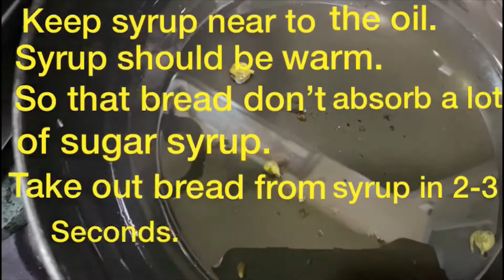Double ka Meetha ....Easy Shahi Tukda Recipe...तयोहार के लिए बहुत ही आसान और टेस्टी शाही टुकड़ा..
Hey Guys...!

How To Make Double ka Meetha at home. Easy Shahi Tukda Recipe...तयोहार के लिए बहुत ही आसान और टेस्टी शाही टुकड़ा..| Triptii’s Foodpan

Shahi Tukra as the name suggests means royal dessert which is an exotic rich bread pudding with lots of dryfruits with cardamom. It’s a simple recipe to make and an exceptional dessert for times when you are in a hurry. Shahi Tukra or Shahi tukray or Shahi Tukda are almost similar method of cooking with slight variations and are originally Mughlai desserts from the Nawabi cuisine.

Ingredients for Sweet Breads -

1/2 pkt.- Bread slices (cut into 2-4pc)
1 cup- Sugar
1-1/2 cup- Water
2 pc- Elachi
Chopped Dryfruits
Oil for frying
*Fry on high flame

instantlavacake tastydessert Triptiis Ganeshchathurti sweetrecipe quickdessert# ShahiTukra#Shahitukray#meethekadouble